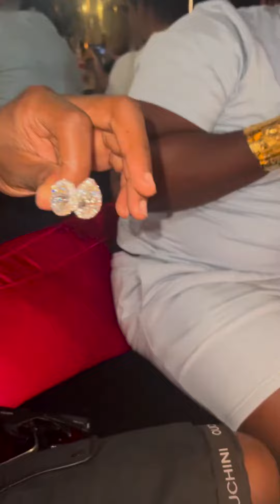Burna Boy Got Himself a $2million Diamond Ring